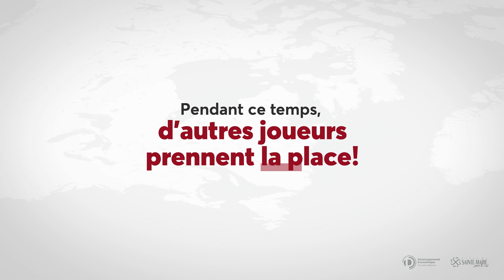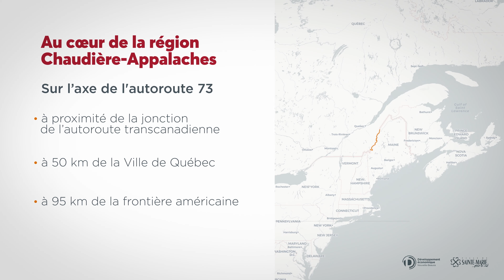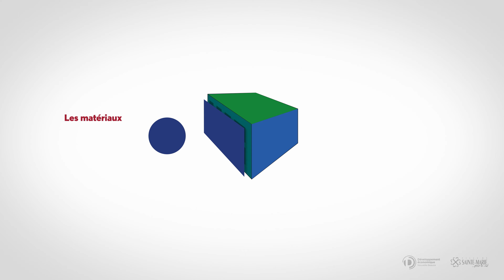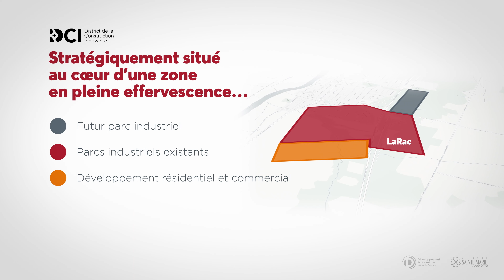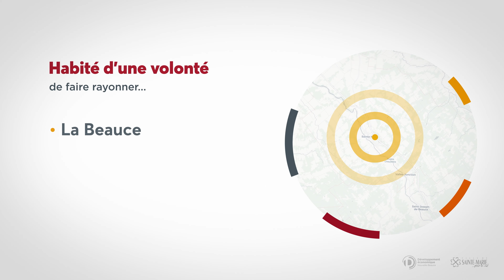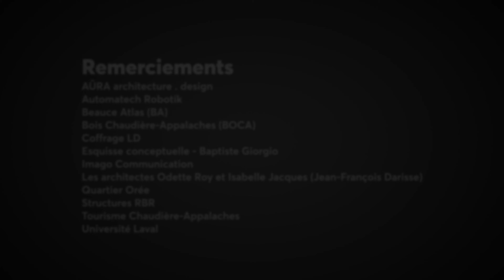District de la Construction Innovante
DENB est le porteur de ce projet, mais celui-ci est également travaillé en partenariat avec l’Université Laval et le Créneau d’excellence Bois Chaudière-Appalaches (BOCA). Il compte aussi sur une précieuse collaboration de Ville de Sainte-Marie.

Tous ces collaborateurs se joignent à DENB pour vous présenter ce projet d’envergure appelé District de la Construction Innovante qui représente bien le tissu économique de la région, mais aussi l’importance du secteur de la construction en Nouvelle-Beauce, Chaudière-Appalaches et au Québec.